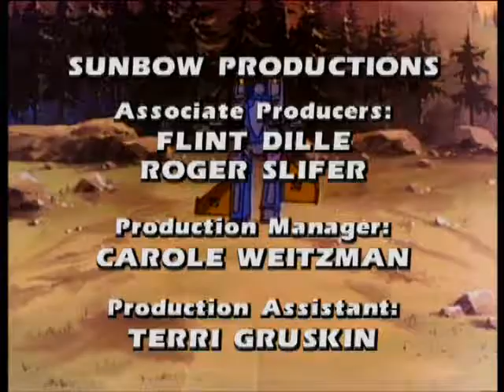Transformers - Triple Take Over (Season 2 / Episode 33)